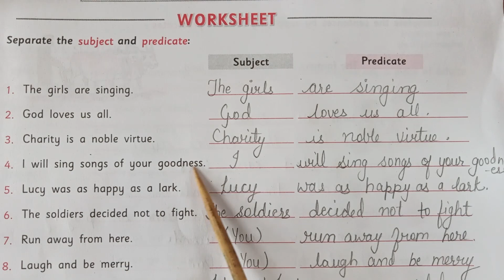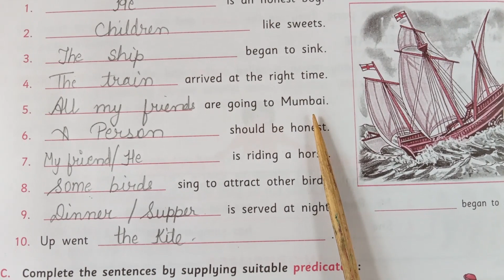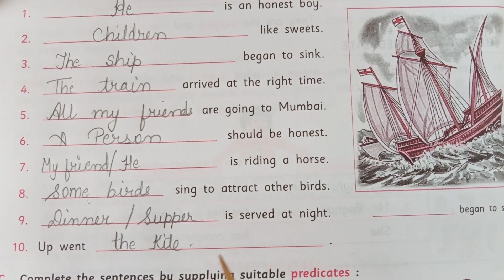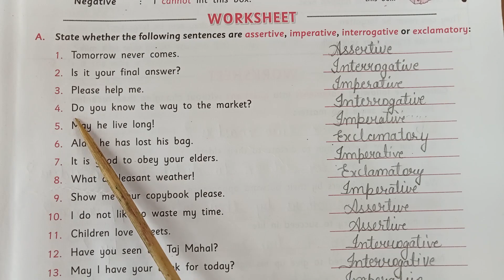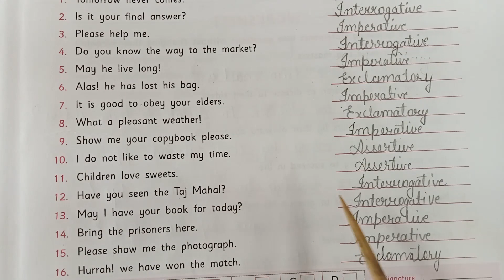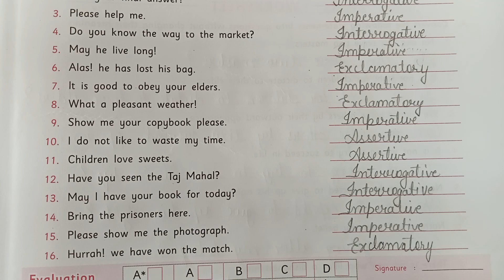21| Digital Lecture | Class-06 | English Grammar- "Kinds of Sentences"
Class : 06
Subject - English Grammar
Chapter:- Kinds of Sentences